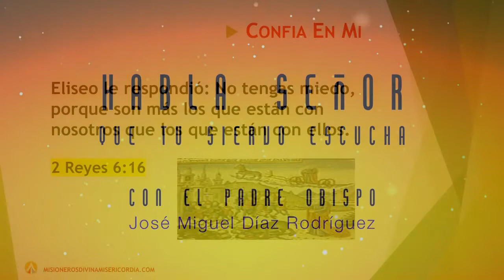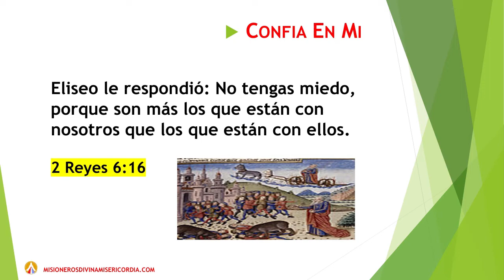HABLA SEÑOR QUE TU SIERVO ESCUCHA, CONFIA EN MI, LUNES, 25 DE FEBRERO DE 2019